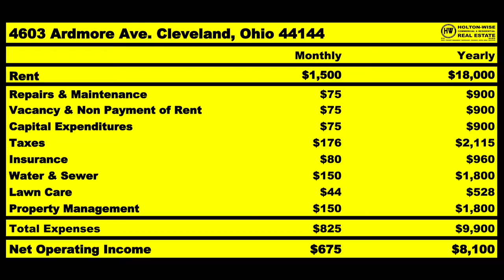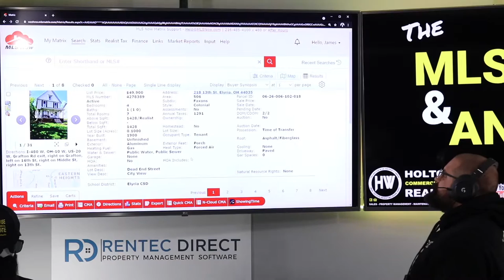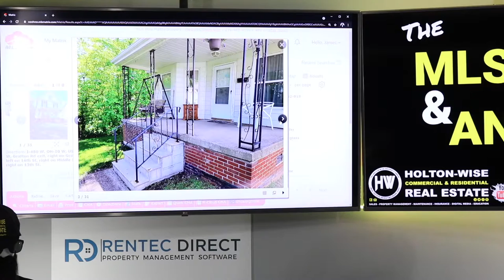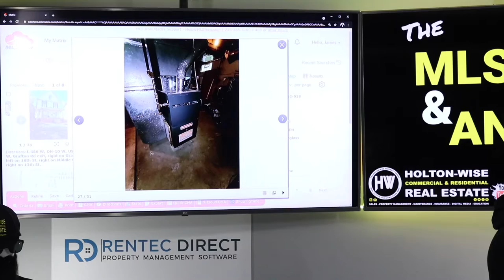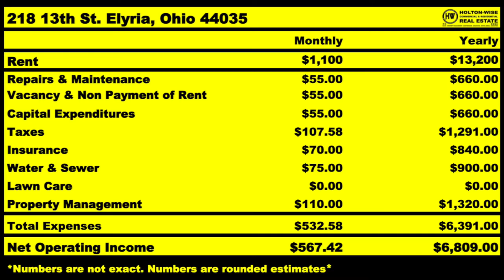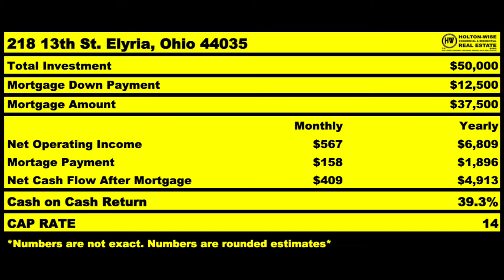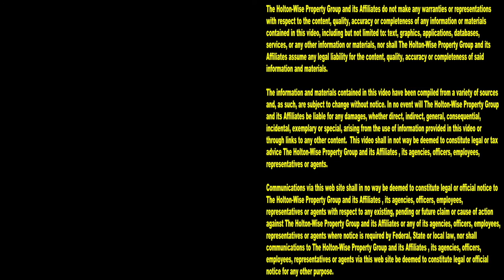Do THIS when the Atlanta Rental Market gets too HOT! | MLS Search & Analysis 772 - 218 13th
Section 8 investing in Atlanta real estate is getting pretty expensive these days. What should investors who've been making money investing in Atlanta turnkey real estate using the Section 8 program do when the Atlanta rental market gets too hot? Should these Atlanta investors sell all of their Atlanta rental homes? Maybe, but what if these Atlanta investors want to keep building their rental property portfolios? Or what if these Atlanta real estate investors are just getting started in real estate investing and Atlanta rental properties are just too expensive for the low budget? All of these cash flow investors in Atlanta can do what the investor James Wise is working with in the 772nd episode of the MLS Search & Analysis Show is doing. Moving their money out of the Atlanta rental property market and into the Cleveland rental property market. The reason for this is simple, Cleveland has a lower cost of living than Atlanta and the cash flow investments in the Cleveland market feature better numbers and higher returns than those in the Atlanta real estate market. It may not be like this forever, because historically Atlanta real estate investing has been a good bet but at HoltonWise we believe real estate investors should live where they want and invest where it makes sense. Where it makes sense is always changing and right now the cash flow numbers in the Cleveland rental property market make it one of the most popular turnkey real estate investing markets in the United States. Best of all, when an Atlanta investor becomes an out of state property owner they do not have to worry about becoming a long distance property manager. At HoltonWise we offer full service property management, maintenance, landlord insurance, tenant screening, tenant leasing, landscaping and much more. HoltonWise is an Atlanta real estate investor's entire boots on the ground core 4 all rolled into one.

📺 HELPFUL RESOURCES
Holton-Wise FAQ